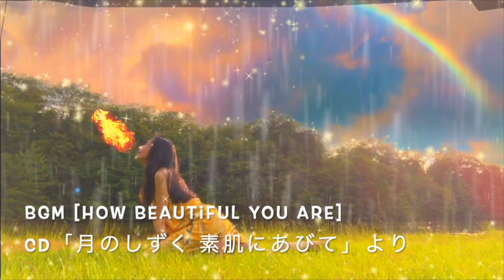ジャズスタンダード SOMEONE TO WATCH OVER ME ガーシュウィンの名曲 女性ピアノ＆ボーカル ラブバラード 清香88&浅田由紀子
●宇宙系シンガー＆ボイス・セラピスト蜂谷清香88 　Kiyoka88

Someone to watch over me  ミスティ（スタンダードジャズ）
Music&Lyrics: Ira and George Gershwin
Piano ピアノ：Yukiko Asada 浅田由紀子
Vocals ボーカル：Kiyoka88　清香88

●「思考が静かになる」「心が穏やかになる」スターシード絶賛のチャクラCD!
CD「チャクラヒーリング　宇宙語＆ピアノ＆ボーカル」清香88 & 浅田由紀子
　　宇宙語＆ボーカル：　宇宙系シンガー　清香88
　　ピアノ：　感性のピアニスト　浅田由紀子
チャクラ１〜７に対応する音＆　胸腺のチャクラ　全８曲入り（約40分）

2020年12月22日　風の時代リリース
詳細＆お求めは蜂谷清香88ホームページ
または宇宙フリマスターシードファンより。

●宇宙系シンガー＆ボイス・セラピスト清香88 　Kiyoka88
オンラインZOOM にて　１日２名さま限定
各種個人セッション受付中（女性のみ）。
（ボイスヒーリング、ボイスワーク、カウンセリング、宇宙語会話、宇宙語で歌う、
ヒーリング楽器で歌うためのボイスワーク、カードリーディング他）
ヒーリング系CD通販「ことだま祝詞」「マントラ」「アメージンググレース」など多数。
ライトワーカー・セラピスト養成講座、引き寄せの法則講演、
新月音楽瞑想　アファーメーション予祝会、
天然石ペンダント、神聖幾何学、手描きアート販売など
セッション・イベントや通販情報なども、リンクツリーから。

●「宇宙語　＆　歌う瞑想」ボイスワーク・ヒーリング
女性限定　個人セッション　オンライン ZOOM
コシチャイムや、クリスタルボウルなどあなたが持っておられる
ヒーリング楽器で歌うためのボイスワークも指導させてただきます。

【のどのチャクラの開放】【宇宙語で読む　カードリーディング】
【清香88と一緒に歌ってみたい】【とにかく宇宙語を話してみたい】など内容は自由です。
１日２組さま限定　ご予約受付中。６０分から
【インナーチャイルドの癒し】は９０分から＊＊
セッションの様子はこちら。

●宇宙語で【歌う瞑想】ヒーリングで【喉のチャクラ　オープン！】
とにかく楽しい！

●カードリーディング　【宇宙語で読む】メッセージ

●２０２１年４月【インナーチャイルド・セラピスト養成講座」受講生募集中。ホームページより。（以降も随時開催予定）ご興味のある方はまずは　宇宙語で【歌う瞑想】ボイス・ヒーリングセッション６０分〜を。

セッションの詳細＆ご予約は蜂谷清香ホームページから。

●清香88の癒し系CD「アメージンググレース　しあわせな時間」「チャクラヒーリング宇宙語＆ピアノ＆ボーカル」「聖なるマントラ」「日本のことだま　六根清浄　あわうた他祝詞集」ほか　いろいろ
神聖幾何学＆天然石＆アート作品のお求め、ZOOMオンラインセッション＆講座のお申し込み、詳細＆お求め、はいずれもホームページから。

＊＊癒し系CD　いろいろ（発送は日本のみ、海外はCDはダウンロード版をご用意します。）

●宇宙語＆ピアノ＆ボーカル　「ざわざわしていた心が　穏やかになる」と大人氣！

●インドの叡智　2019年インドのあきこさんがCD「聖なるマントラ」の声を聴かれて「清香さんの声すごっ」と言われたことから、スターシードの間であっという間に大人気のCD。

●スターシードYouTuberインドのあきこさんの【地球ヒーリング】でヘビーローテーションされ、有名になった清香88の【アメージング・グレース】収録のCD「しあわせな時間」PV
2020年に、【スターシード宇宙フェス】では、オープニングにてアカペラで歌わせていただきました。

●【聴くだけで　心が柔らかくなる】
お求めは宇宙フリマから。

清香88のYouTubeサブチャンネルも登録お願いします！
天使の歌声　清香88 スターシード
（主に海外向けに、ヒーリングのために「歌う」言語を超えたパフォーマンス）
こちらのチャンネル、サブチャンネルともに、

●清香88 手描き「絵ことば」ご紹介　その１ 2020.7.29

●手描き「絵ことば」ご紹介　その２（スピリチュアル系も）の動画はこちらから。

●手描きかばんのお求めは　宇宙フリマ　スターシードファンから。
またはホームページから。
ご注文前に、FBメッセンジャー（お友達申請くださいませ）などにて、まずは在庫の有無をご確認くださいませ。

●パワーストーン天然石アクセサリー
クリスタル・カイヤナイト・国産糸魚川ひすい　ペンダントトップほか

宇宙フリマ【スターシード・ファン】からも清香のCD、
神聖幾何学、天然石アクセサリーなどもお求めいただけます。
●スターシードファン　清香88　出品一覧ページ

「スターシード宇宙フェス」や、インドの晃子さんのYouTubeライブ「地球ヒーリング」でインナーチャイルドのワークにBG Mで何度も流されている曲
「アメージング・グレース」の入っているCD「しあわせな時間」など

宇宙系　Starseed
世界を旅する ことだまシンガー&ボイス・セラピスト
清香88  White Tara Kiyoka88

お友達申請にはメッセージをつけてください。
メッセージのない方、意味不明のメッセージの方、どなたへも同じメッセージを送っておられそうな方、セールス目的の方からの申請はスルーさせていただいています。